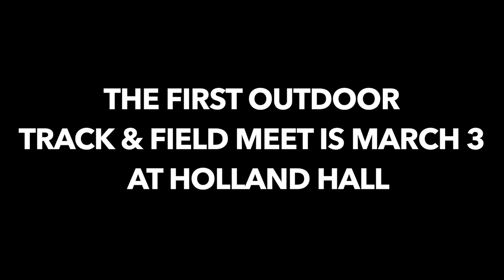Reaching New Heights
Pole Vaulting is an extremely difficult event in the track and field sport. Check out this video made by sports media student Nizar Al-arahshun which highlights several BA pole vaulters and gets their thoughts on what are the most difficult things about the sport and what they enjoy most about it.

You can see these athletes in action when their outdoor season starts on March 3 at Holland Hall.